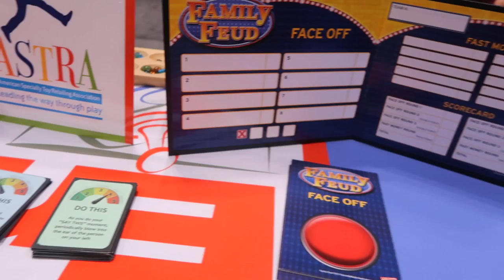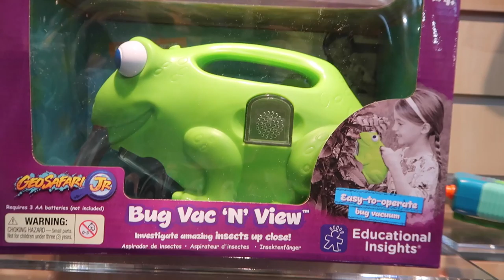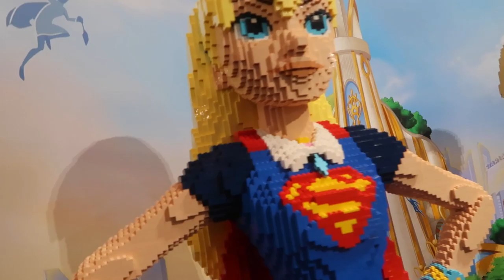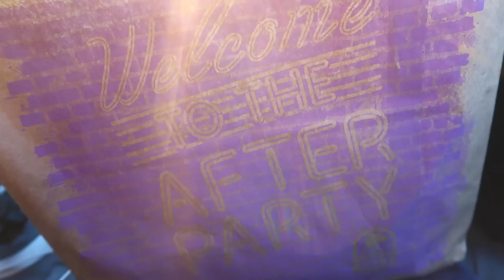TOYS AND ME! (2.20.17 - DAY 1136) THATSBETSYV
Early morning for Toy Fair alongside my Boytoy! Mattel showed us some amazing toys and I got to meet the wonderful Dee from The Lavigne Life-- super sweet! The boyfriend and I go hunt down some fun toys, we meet the Power Rangers AND Santa Claus! I can die happy now.